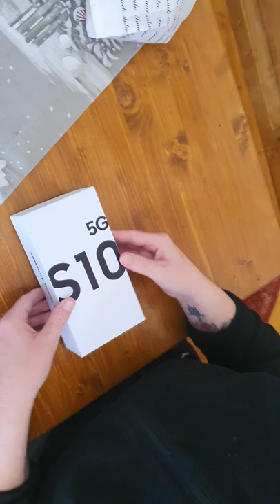Samsung S10 5g 8gb Ram 512gb Rom in 2022